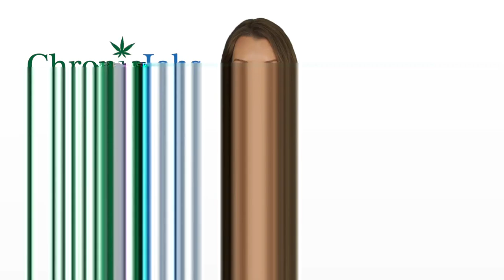Wheat Ridge Marijuana Jobs